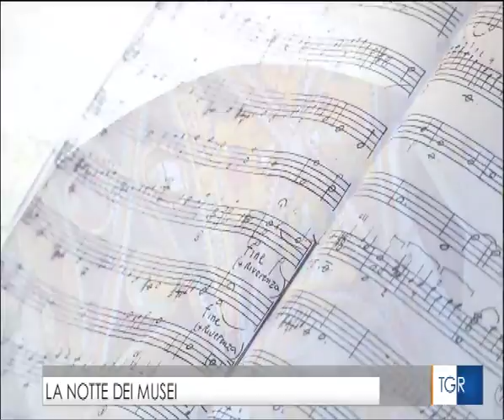Notte dei Musei 2016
Servizio del telegiornale regionale sulla Notte dei Musei 2016.